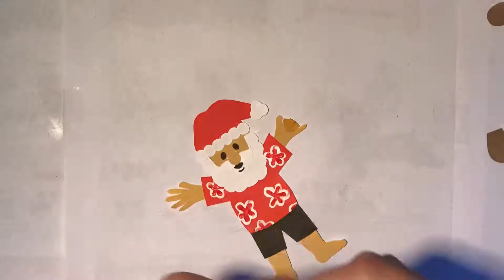Santa on vacation 🎅🏼🤙🏼